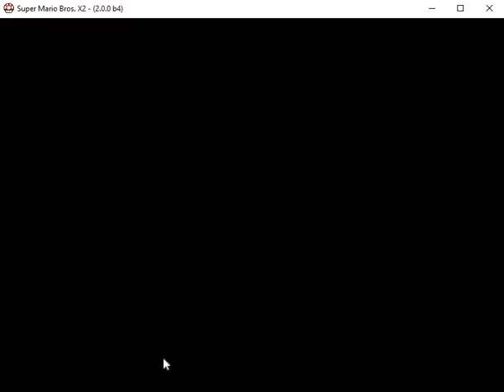Super Mario Bros X2 Episode Gameplay - The princess chicle parte 1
Aver aver aver, a los mundos en este juegos les digo episodios porque en la comunidad tanto de la latinoamericana como la de habla inglesa le dice episode/episodios a los mundos/worlds, y pues en este juego puse en el titulo 'EPISODE' pr eso, por si se confunde la gente, aunque no creo que vaya a pasar pero igual, por eso aqui le digo episodios/episodes pero en otros les digo mundos/worlds xd